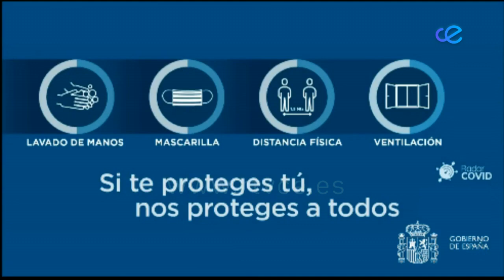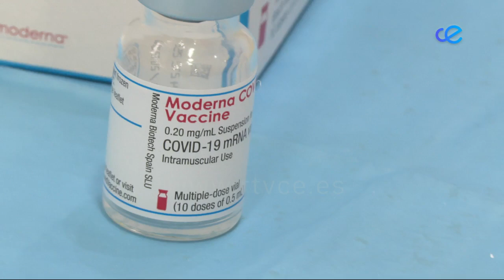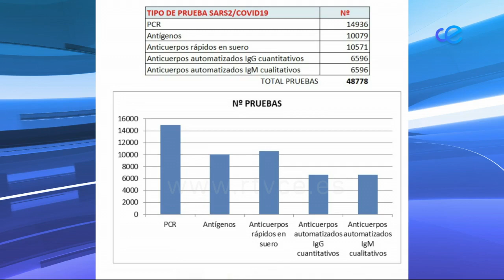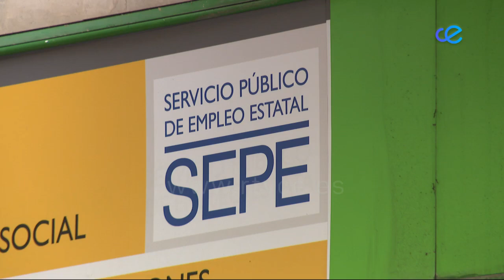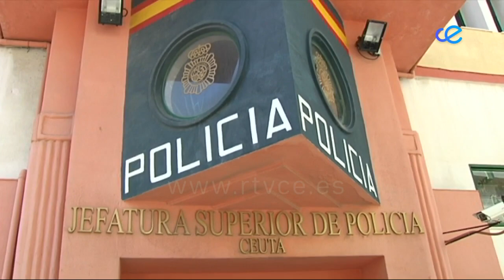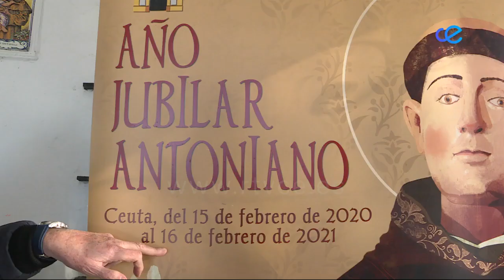NOTICIAS CEUTA 16-02-2021